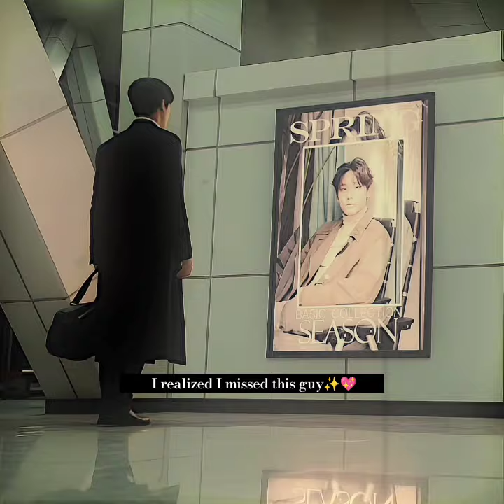Lee Do Hyun💖Jang Geon Woo✨Death's Game#이도현#goyoonjung#seoinguk#leejaewook#kdrama#shorts#jangseungjo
Death's Game Seo In Guk
Choi Yi Jae Park So Dam
Death Nam Kyung Eup
Chairman Nam Go Youn Jung
Lee Ji Soo [Yi Jae’s girlfriend] Ryeoun
[PD]  Kim Kang Hoon
Kwon Hyuk Soo [Yi Jae’s reincarnation] Jung Min Joon
Park Tae Woo [Child Yoo In Soo
Lee Jin Sang [Hyuk Soo’s classmate] Park Jae Joon
Ahn Ji Hyung [Young Yoo In Soo
Lee Jin Sang [Hyuk Soo’s classmate] Kim Sung Cheol
Kim Hyun Soo Jang Seung Jo
Lee Joo Hoon [Yi Jae's reincarnation Choi Si Won
Park Jin Tae [Second son of Taekang Group Lee Jae Wook
Cho Tae Sang [Yi Jae's reincarnation Sung Hoon
Song Jae Seop [Yi Jae's reincarnation] Oh Jung Se
Ahn Ji Hyung [Yi Jae's 12th reincarnation] Kang Hak Soo
Department Manager Kim (Ep. 1) 장승조 배강희 박소담 서인국 고윤정 오정세 유인수 김성철 려운 장승조 이도현 최시원 이재욱 방인규 오정세 김도형 정용주 김재욱 김지훈 이도현 이재곧죽습니다 김도형 Death's Game ep1 Death's Game ep2 Death's Game ep3 Death's Game ep4 Death's Game ep5 Death's Game ep6 Death's Game ep7 Death's Game ep8
Guest Role
Kim Jae Wook
Jung Gyu Chul [Yi Jae's reincarnation]
Guest Role
Kim Ji Hoon
Park Tae Woo [CEO of Taekang Group]
Guest Role
Jang Geon Woo [Yi Jae's reincarnation Choi Eun Jun
Jung Gyu Chul [Child]
Guest Role
Kim Do Hyeong
[Taekang interviewer] (Ep. 1)
Guest Role
Kim Mi Kyung
[Yi Jae’s mother]
Guest Role
Jung Yong Ju
Kim Ji Young
Guest Role Bae Gang Hee
Kim Eun Jae (Ep. 2-3)
Guest Role
Ha Young Jin
[Fixer] (Ep. 2-3)
Guest Role
Kim Bup Rae
[Boss] (Ep. 2-3)
Guest Role
Im Ji Kyu
Attorney Kim (Ep. 3)
Guest Role
Joshua Newton
[Fixer] (Ep. 2)
Guest Role
Jung Dong Geun
[Fixer] (Ep. 2)
Guest Role
Lee Dong Hyun
[Delinquent student] (Ep. 2)
Guest Role
Jo Seung Yeon
[Hyuk Soo’s mother] (Ep. 2)
Guest Role
Jeon Seung Hun
Na Tae Seok (Ep. 2)
Guest Role
Seo Woo Hyeok
Han Jun Sang (Ep. 2)
Guest Role
Seo In Geol
Kim Seong Hyeop (Ep. 2)
Guest Role
Han Ye Ji
Park Min Ji (Ep. 2)
Guest Role
Hwang Bo Jeong Il
[Fixer] (Ep. 2)
Guest Role
Oh Kyu Taek
Kim Sook Jin [Interviewer] (Ep. 1)
Guest Role
Lee Seung Joon
Tae Kang [Interviewer] (Ep. 1)
Guest Role
Kim Gun Ho
[Company employee] (Ep. 1)
Guest Role
Lee Joong Hyun
[Detective] (Ep. 1)
Guest Role
Park Yong
[Bureau director] (Ep. 1)
Guest Role Han Joo Hyun
Hee Soo Oh Ji Yul
Seul Ki deathsgameedit deathsgamekdrama deathsgame kdrama koreandrama korean koreanmix kdramaaddict kdramaedit kdramas kd kdramalovers kdramalovers kdramalover kdramaworld koredizisi koredizi koredizireplikleri#dramakorea